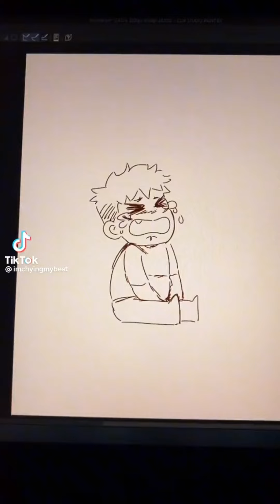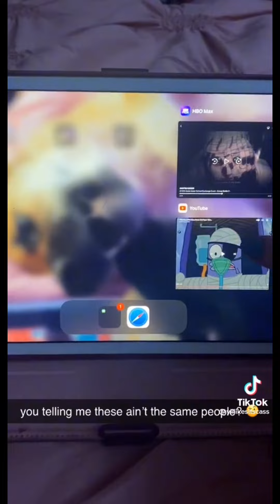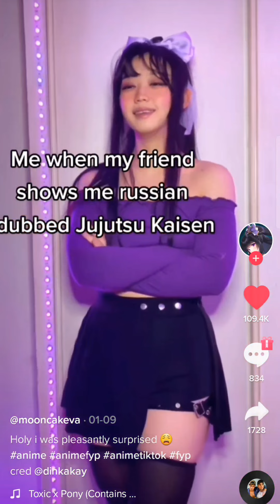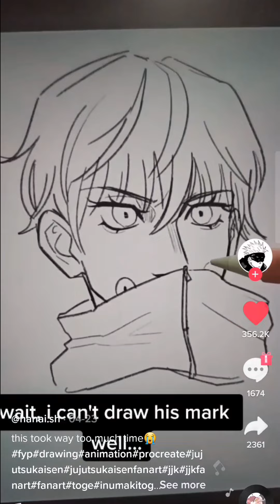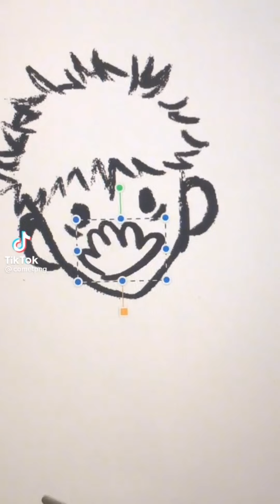funny JJK tiktoks compilation (vertical format)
My first JJK compilation! I don't come across many JJK tiktoks, so it took me a while to compile this video. I hope you enjoy it!

***Not my own TikToks. All clips are watermarked with the original creator's TikTok account. 🙄***